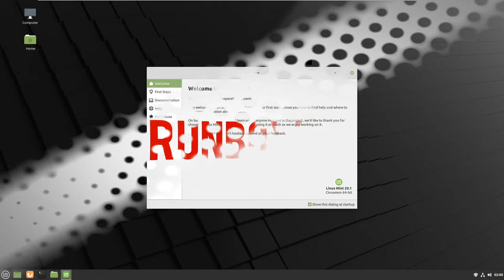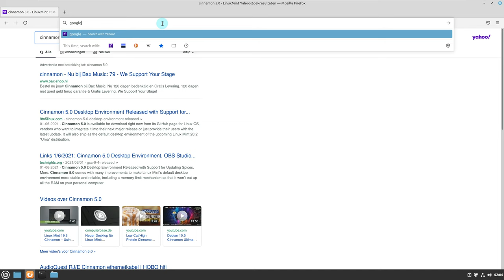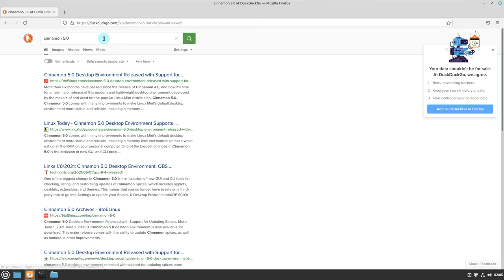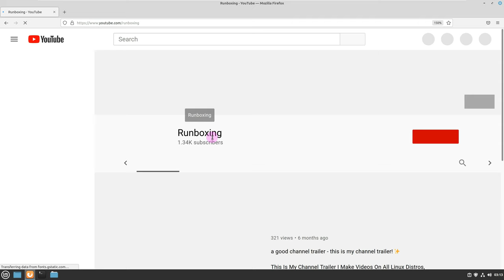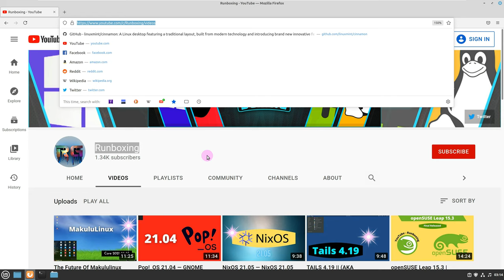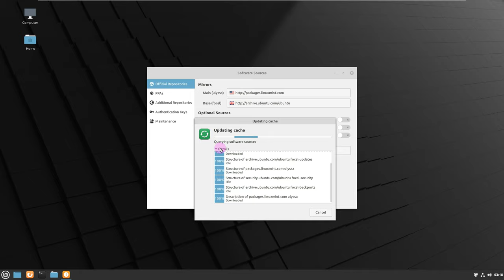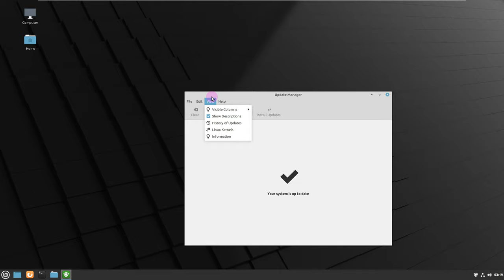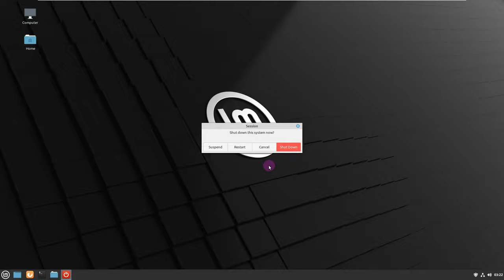Cinnamon 5.0 Will Fundamentally Change the Way You Look 👀 at Linux Mint 20.2 “Uma” | Modern & Light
In This Video We Are Discussing About More than six months have passed since the release of Cinnamon 4.8, and now it’s time for a new major release of this modern and lightweight desktop environment developed by the makers of and used for the popular Linux Mint distribution, Cinnamon 5.0.

And Cinnamon 5 was released with support for the spice update, and more. Check out what's new in this release and see how to install.

Cinnamon is a graphical environment developed by the Linux Mint community that is a fork of the Gnome Shell, the Nautilus file manager and the Mutter window manager, with the goal of providing the classic Gnome 2 style environment with support for fine interaction elements -successes from Gnome Shell.

Cinnamon is based on Gnome components, but these components are shipped as a periodically synchronized fork that is not externally related to Gnome.

More than six months have passed since the release of Cinnamon 4.8 , and now it's time for a new major version of this lightweight, modern desktop environment developed by the manufacturers and used for the popular Linux Mint distribution, Cinnamon 5.0.

Cinnamon 5 News ::

Cinnamon 5.0 comes with many improvements to make the default Linux Mint desktop environment more stable and reliable, including a memory capping mechanism so it doesn't consume all of your personal computer's RAM.
One of the biggest changes in Cinnamon 5.0 is the addition of new GUI and CLI tools to check, list and update Cinnamon Spices, which includes applets, desklets, extensions and themes.

This means you no longer need to rely on a third-party tool or go to Settings to update your Spices.

According to Clement Lefebvre:

“Cinnamon 5 will ship with a command-line tool called cinnamon-spice-updater, which can list available updates and/or apply them. To make it easier for distributions to integrate Cinnamon spice updates into their Update Manager, a Python 3 module will also be provided.”

The windows list applet received some attention during this cycle, now featuring the ability to track the positions of windows in the list so that you can restore your windows between reboots, but several improvements were also made to the Menu, Network, Sound and Power applets.

Of course, Cinnamon 5.0 includes several other bugfixes and minor changes to support the newer GNU/Linux technologies and perform more efficiently than ever before.

It also improves the scaling effect on unmaximized windows, improves support for Flatpak applications, and removes the keyboard shortcut Alt + Tab Q to close a window.

How to install or update
Cinnamon 5.0 is available for download right now from its GitHub page for Linux OS vendors who want to integrate it into their next major release or just provide their users with the latest update.

That is, for those who are interested in being able to install this new version of the desktop environment, they can do so for now by downloading its source code and compiling it on their system.

It will also be provided as the default desktop environment for the upcoming Linux Mint 20.2 “A” distribution .

If you use Ubuntu, or a derivative of it, see how to install the latest version using this tutorial:
How to install the latest version of the Cinnamon environment on Ubuntu

In the case of Arch Linux, the package is not yet within the repositories, but in the AUR it is a matter of hours before it is available. When you are, to install the package as soon as it is available, use the command below in a terminal:
yay -S cinnamon

As for Fedora, the package will soon be available for earlier versions as well.

To install the package as soon as it is available, use the command below in a terminal:
sudo dnf install cinnamon

Todays Video - Cinnamon 5.0 Desktop Environment Released with Support for Updating Spices, More!